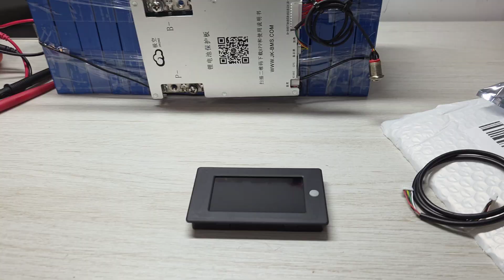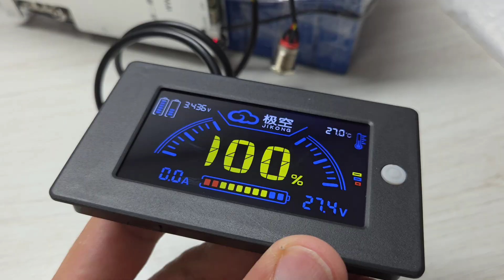Estas estão IMPERDÍVEIS ! LIFEPO4 25,6V 100Ah e LCD da JK BMS !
4PCS 52Ah Kingbo Lifepo4
4PCS 100Ah Kingbo Lifepo4
4PCS 105Ah Kingbo Lifepo4
2PCS 206Ah Kingbo Lifepo4
2PCS 280Ah (8000 CICLOS) Kingbo Lifepo4